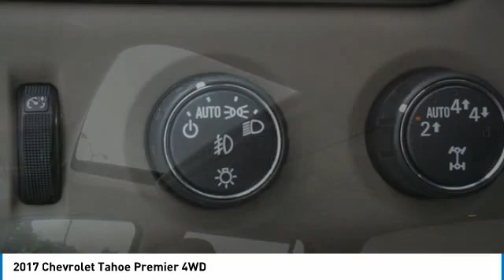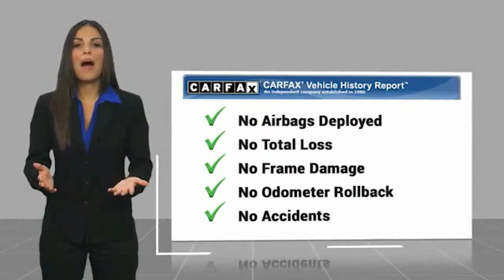2017 Chevrolet Tahoe Alcoa TN 317814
2017 Chevrolet Tahoe Premier 4WD

West Chevrolet
3450 Airport Highway

Don't miss this 2017 Chevrolet Tahoe. It's equipped with great features. You'll want to take this vehicle home. Make a great choice today.